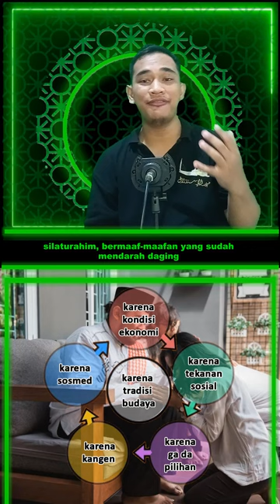pusaran mudik tahunan (annual homecoming cycle)